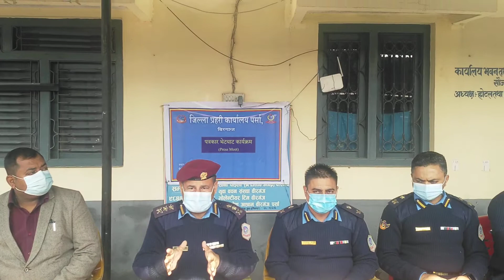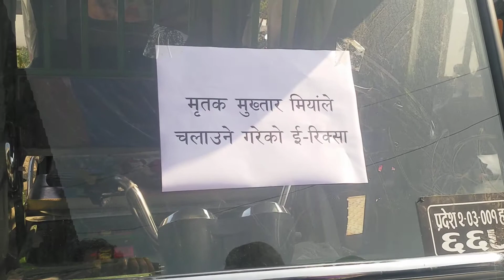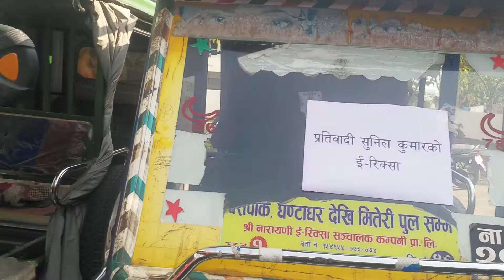योजना बनाई मुक्तार मियाको हत्या भयो पुलिसले बताउन्छन पुरा जानकारी भिडियोमा ।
योजना अनुसार मुक्तार मियाको हत्या ।